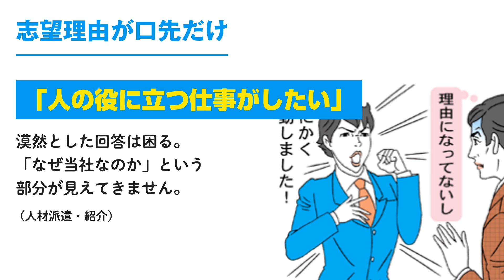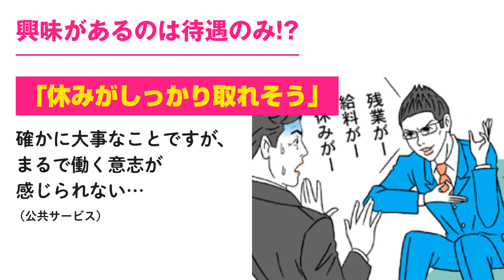面接「NG志望理由」【採用担当者アンケート】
▼そのほかのNG志望理由はこちら

全ての業種・職種に共通する「NG志望理由」とは？
採用担当者に聞いた不評な志望理由・志望動機を紹介します。

▼そのほか、応募書類の作成方法や面接対策など転職に役立つ情報はこちら
★適職診断や職種別年収ランキングなど人気コンテンツも！